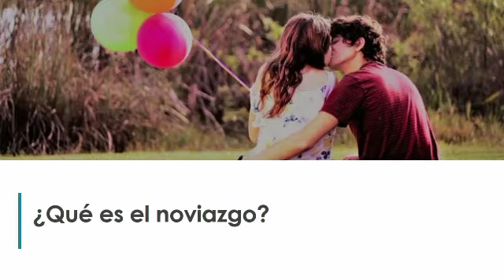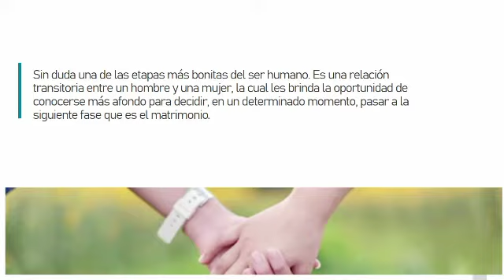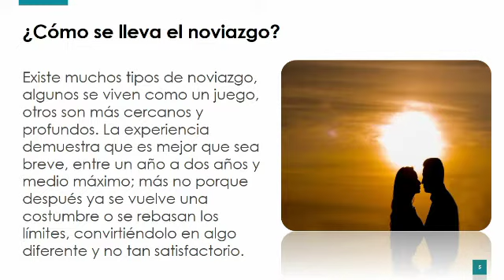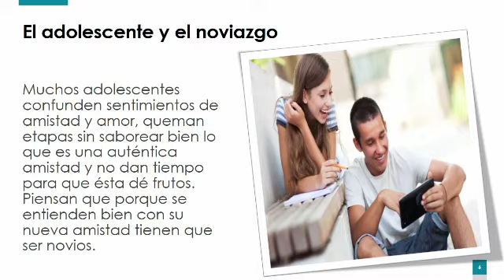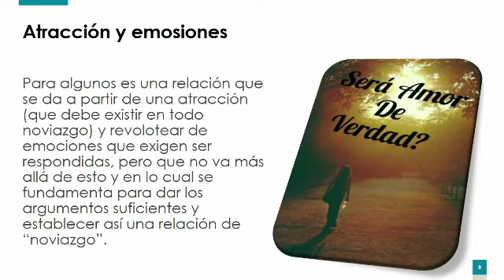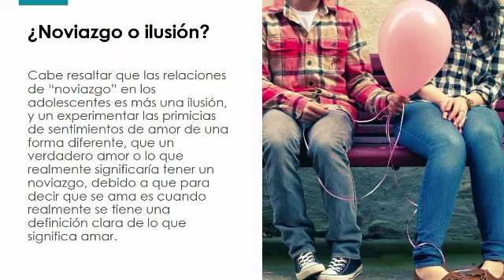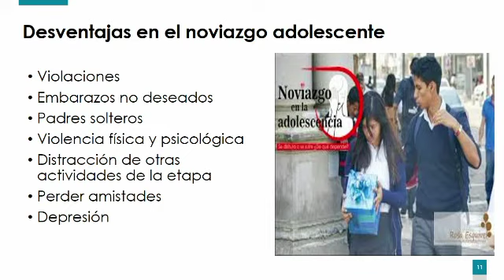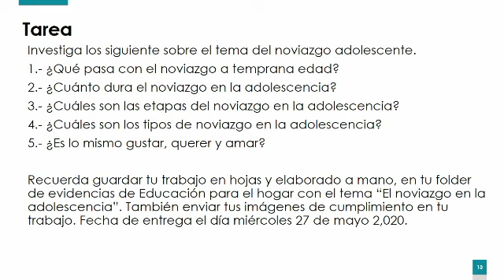Noviazgo en la adolescencia